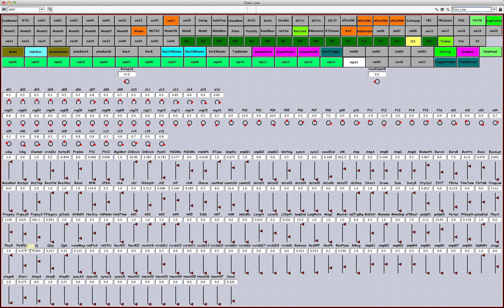withBassSynthesizer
Detailed notes is here:  (Written in Japanese)